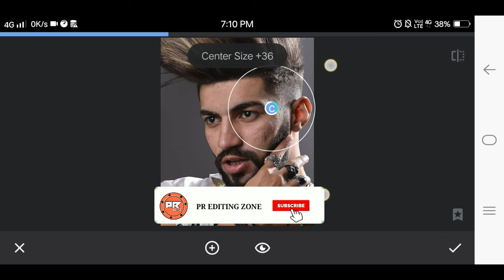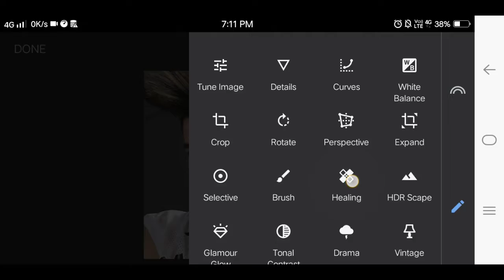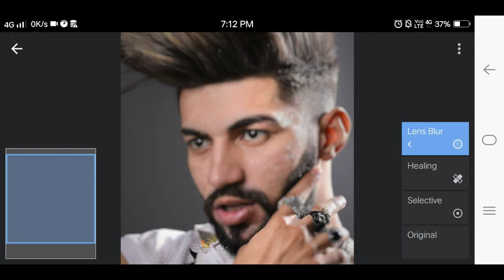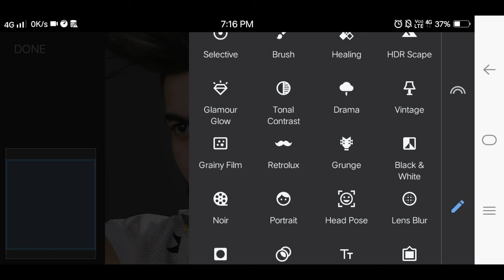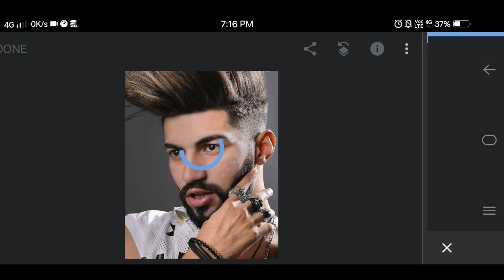Top class Skin Smooth Edting || Snapseed1 by 1 step tutorial || PR Editing Zone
Top class Skin Smooth Edting Snapseed
1 by 1 step tutorial
PR Editing zone